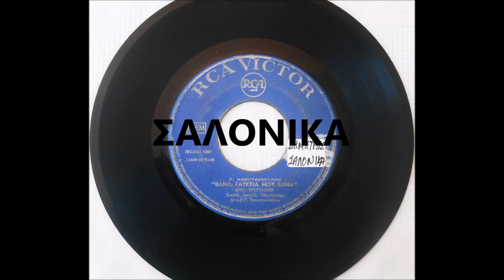ΒΑΝΑ ΓΛΥΚΙΑ ΜΟΥ ΒΑΝΑ - ΔΗΜΗΤΡΗΣ ΚΡΙΤΣΑΛΟΣ